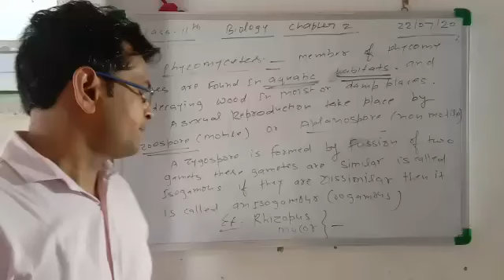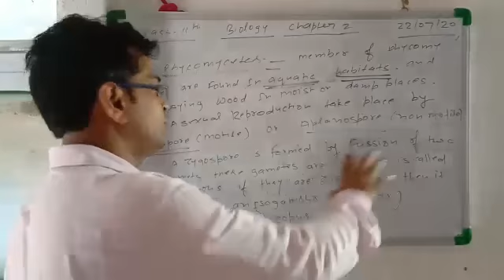22 July 2020